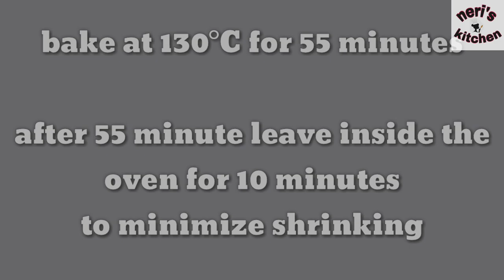SUPER SOFT ZEBRA SPONGE CAKE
Hello dear sissy friends. In this video we are going to make zebra sponge cake.

ZEBRA SPONGE CAKE

INGREDIENTS..
2 tbsp cocoa powder(bensdorp)
2 tbsp milk
3 large eggs
1/3 cup white sugar
1/2 cup all purpose
1/4 cup vegetable oil
1/4 tsp baking powder
50ml milk(evap,whole,fresh)

Recipe without oven/bake without oven

Re uploaded this video is strictly prohibited. This video uploaded only to my youtube channel and facebook page.